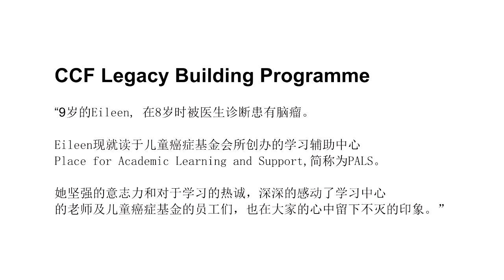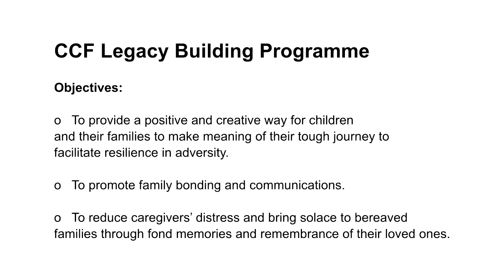Eileen's Legacy by Children's Cancer Foundation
Nine-year-old Eileen was diagnosed with Diffuse Intrinsic Pontine Glioma (brain tumour) when she was eight. Eileen demonstrates a strong fighting spirit and is a keen learner at CCF’s learning centre, Place for Academic Learning and Support (PALS). Despite her weakened condition, Eileen perseveres in attending PALS and has touched the hearts of her teachers and CCF staff.

九岁的Eileen，在八岁时被医生诊断患有脑瘤。Eileen现就读于儿童癌症基金会所创办的学习辅助中心 Place for Academic Learning and Support, 简称为PALS。她坚强的意志力和对于学习的热诚，深深的感动了学习中心的老师及儿童癌症基金会的员工们，也在大家的心中留下不灭的印象。

About CCF Legacy Building Programme:
- Aims to provide a more positive, creative and artistic way for children with childhood cancer and their families to make meaning of their tough journey with the intent to facilitate resilience in adversity.
- Aims to improve family communication and bond the family closer together.
- To reduce caregivers' distress and to bring solace to bereaved families through the provision of additional platform / ways for remembrance of their loved ones who have passed on